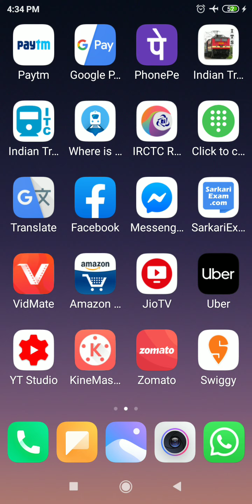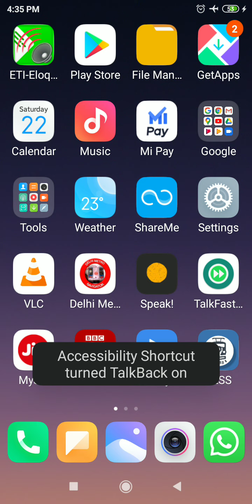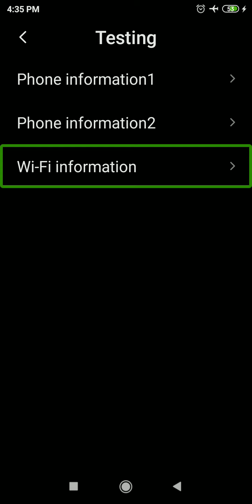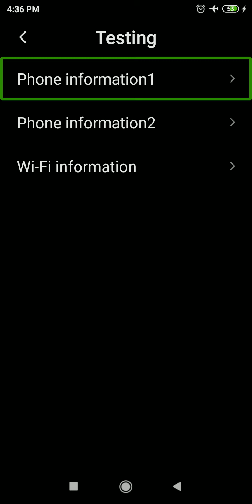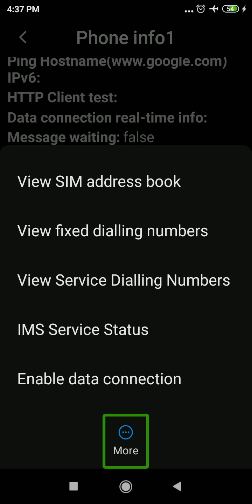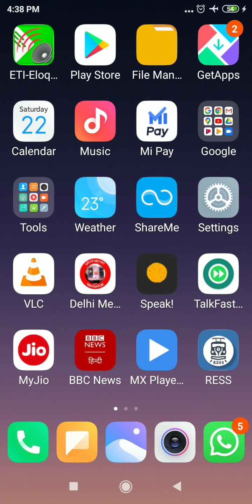How to use your mobile data when your mobile is in aeroplane mode?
the code is *#*#4636#*#*